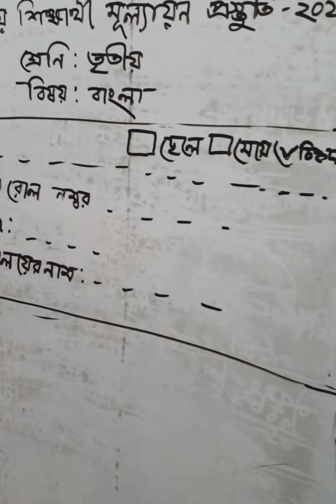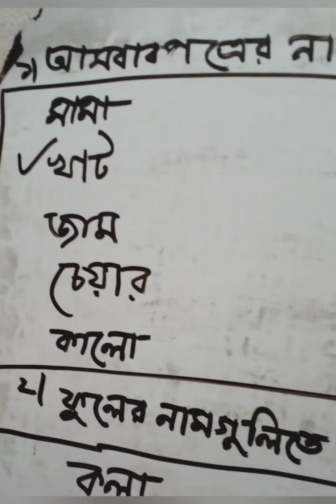জাতীয় শিক্ষার্থী মূল্যায়ন প্রস্তুতি।শ্রেণিঃতৃতীয়, বিষয়ঃবাংলা।